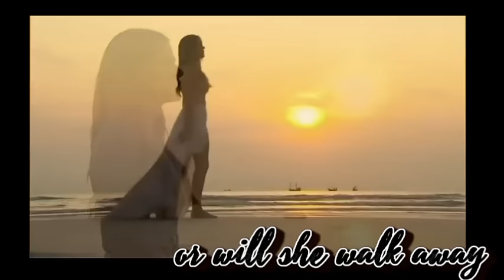Wattpad Summer 2016 Block Party by Scikick - Bachelorette Galaxy Edition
The Bachelorette Galaxy Edition is taking off this summer with Isla Blume from the Deathless as lead. With six brooding suitors from the Scikick universe all vying for her hand, how would their first night at the Mars Mansion go?